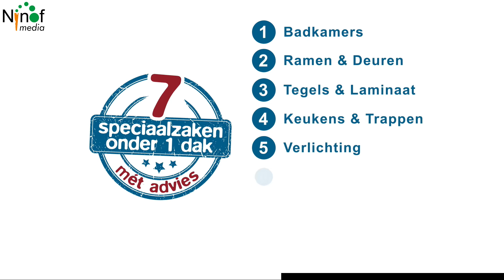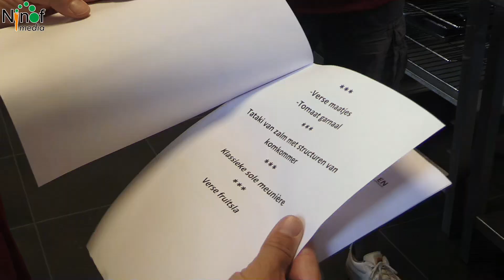Kookclub Keukengeweld: “Met een ei kun je 1001 dingen doen”